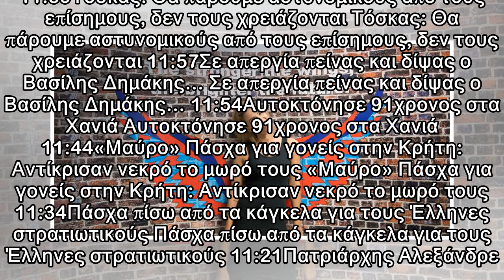Πόσο καλά αγγλικά ξέρω;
11:59Τόσκας: Θα πάρουμε αστυνομικούς από τους επίσημους, δεν τους χρειάζονται Τόσκας: Θα πάρουμε αστυνομικούς από τους επίσημους, δεν τους χρειάζονται 11:57Σε απεργία πείνας και δίψας ο Βασίλης Δημάκη...